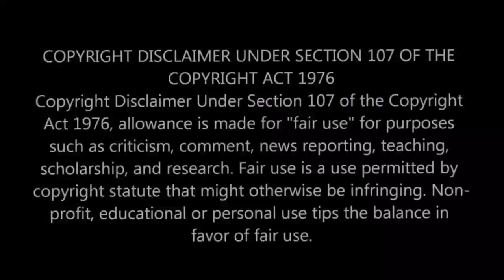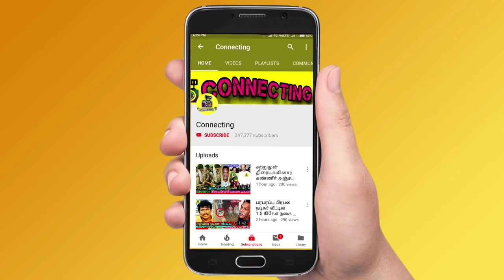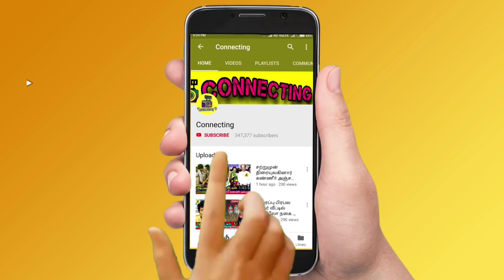குழந்தைக்கு பேரு வைக்க Arnav வருவாரா? Divya Sridhar எடுத்த திடீர் முடிவு! திவ்யா ஸ்ரீதர் அர்னவ்